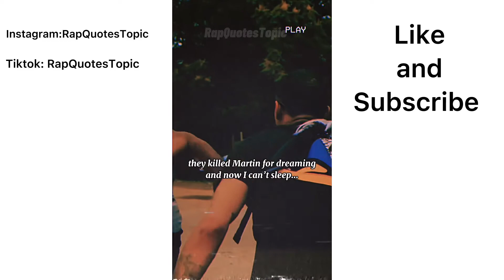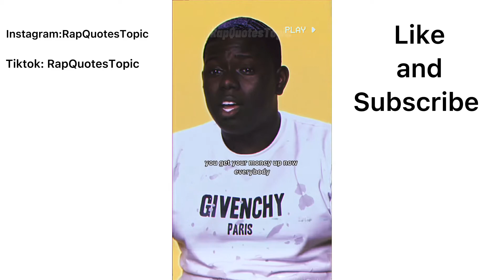Tiktok Quotes and Facts #3🗣💯